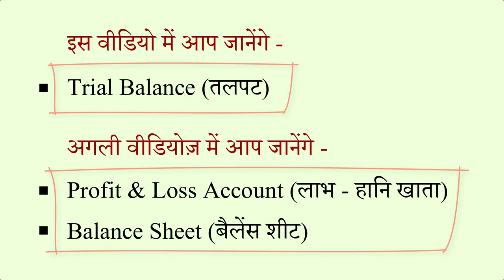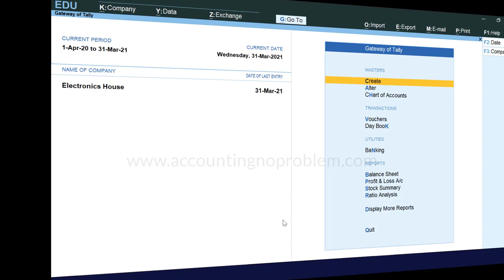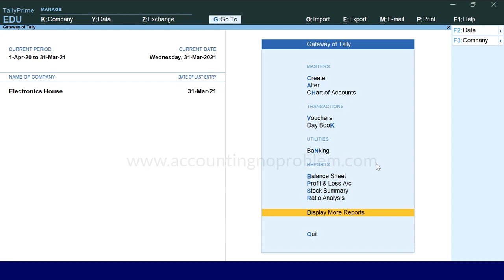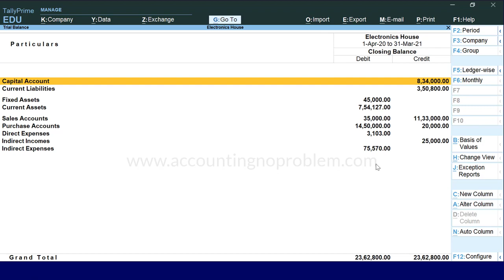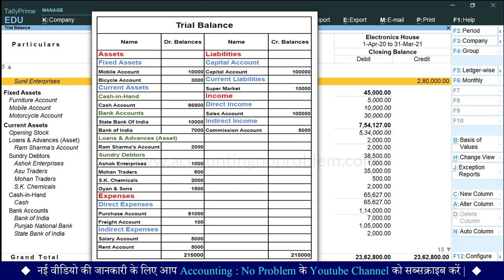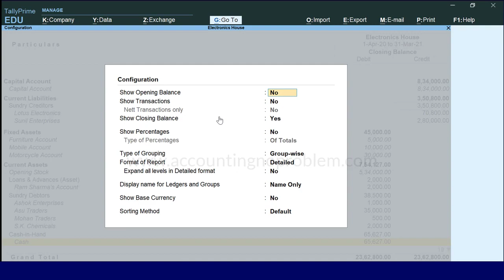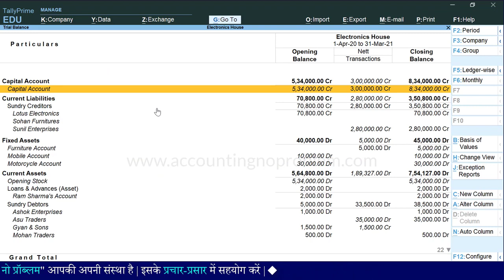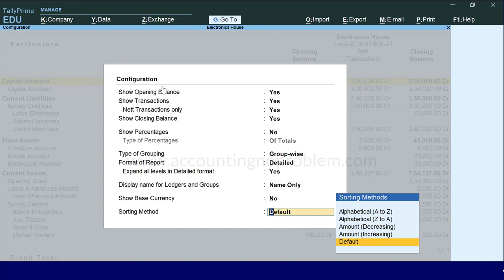Trial Balance in Tally Prime CheckViewPrepare Trial Balance Report Final Accounts Reports 44